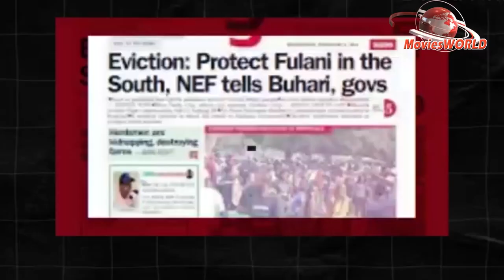Ewu Aye By Oyelami Kehinde at Ajumose films production